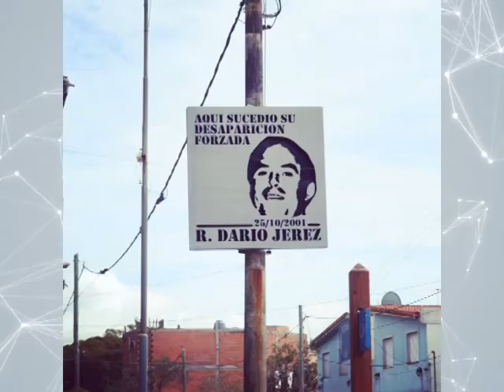A 17 AÑOS DE LA DESAPARICION DE DARIO JEREZ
ENTREVISTA: FACUNDO NORES – ACCION SOCIAL LA COSTA